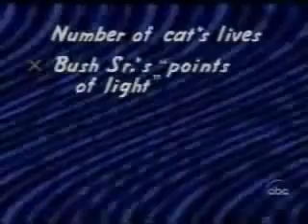vlc record 2014 02 17 16h07m16s You Don